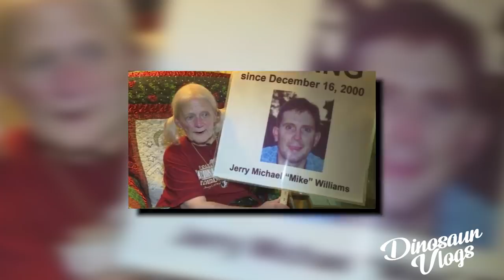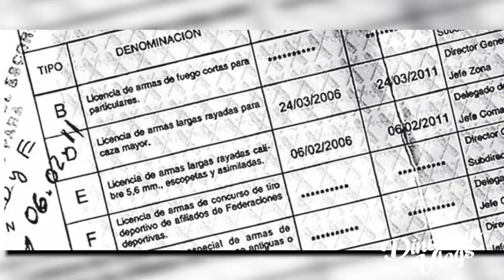TODO sobre el caso de Michael Williams